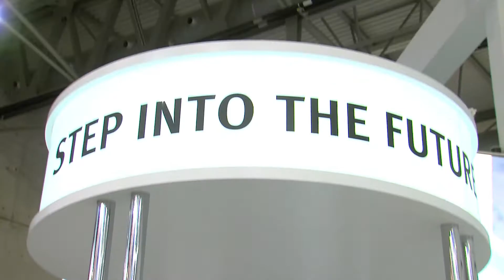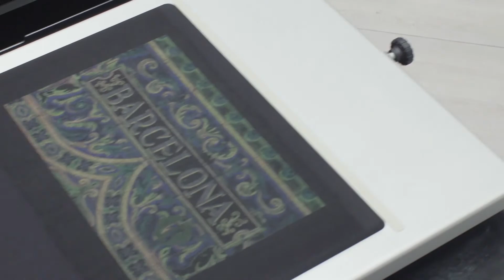This was ITMA - Kornit's vision comes to life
Following months of preparation and excitement, we were thrilled to see the vision of Kornit at ITMA 2019 turn into reality that exceeded our expectations.
We were happy to share our digital textile printing vision with you during this hectic week at ITMA.